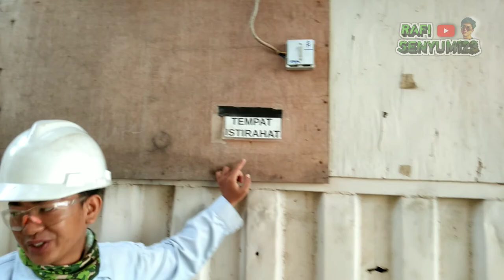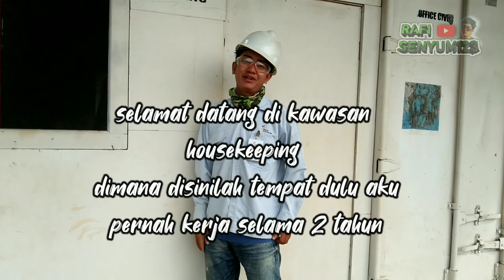TRAVELLING KE PROYEK BAKRIE CONSTRUCTIONS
Pt bukti adalah pt andalan masyarakat desa sumuranja yang harus kita jaga dan kita peliahara